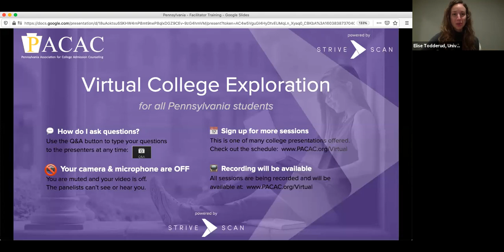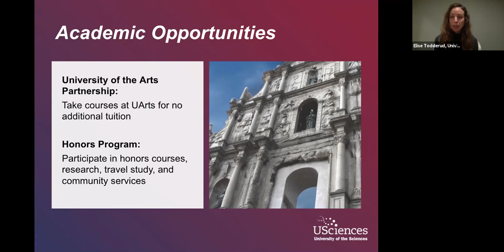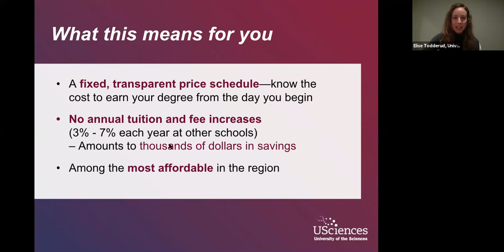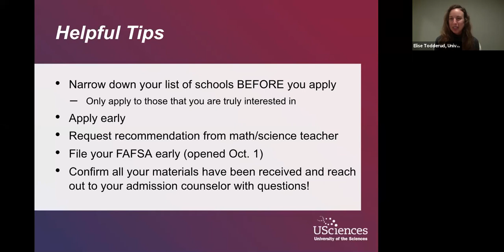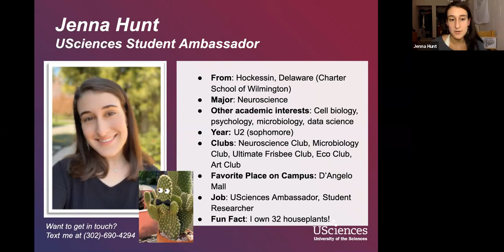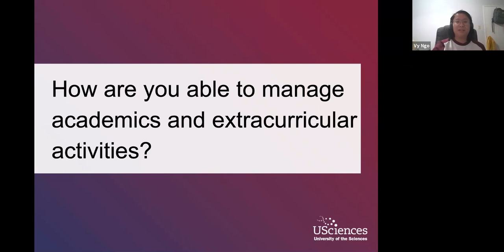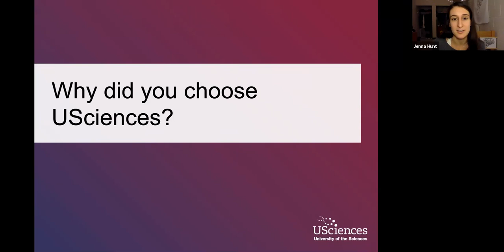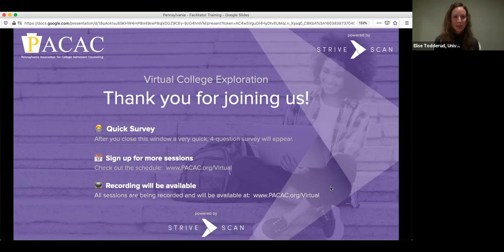University of the Sciences - PACAC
During this session, you will learn about USciences' majors and academic opportunities, student life, tuition and financial aid, the admission process, and why USciences is an excellent investment in a student's future in science and healthcare.  Admission counselors will be presenting and will be available for questions.  We look forward to meeting you!